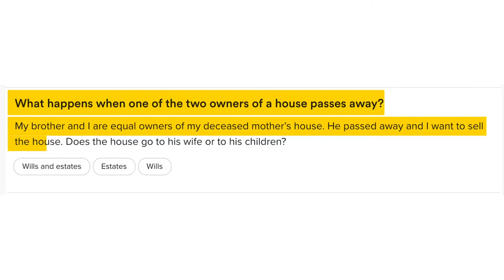What happens to a house when a co-owner dies?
If you and your sibling co-own a house, what happens to it when one of you dies?

There's multiple ways to share ownership of a property. The most common ones are Tenants in Common and Joint Ownership with Right of Survivorship.

In the first case, the share of the property goes to the beneficiaries of the deceased estate, which would usually be their children, who would now co-own the house with the surviving owner.

In the second case, the full share of the property is transferred to the surviving members, until the last survivor gets the full house.

Learn more about it in today's episode!!